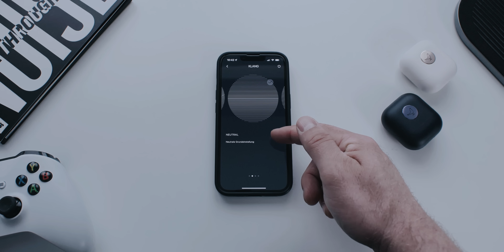Warum ich diese Kopfhörer ewig tragen könnte | Libratone Air+ 2 Gen. review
Die Libratone Air+ 2 stechen nicht nur mit ihrer Optik heraus, sie machen auch sonst noch was anders. Viel Spaß.

Libratone Air+ 2  schwarz

Libratone Air+ 2 weiß

MM4S-Y52EKV-BUVJBW

Geschäftliche Anfragen